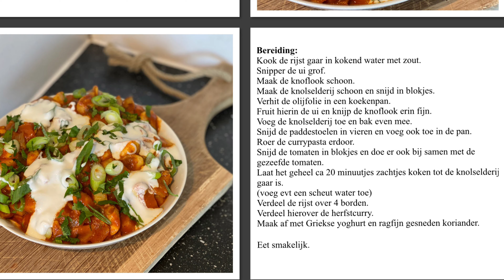Herfstcurry van knolselderij en paddestoelen (MM 582)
Herfstcurry van knolselderij en paddestoelen
klik voor het recept op instagram

De inspiratie voor deze herfstcurry vond ik in @boodschappenmagazine
Lekkere curry met